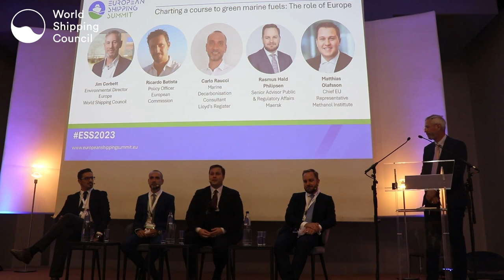The European Shipping Summit 2023: Charting a course to green marine fuels - the role of Europe.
Jim Corbett - World Shipping Council (Moderator).
Ricardo Batista - DG-MOVE, European Commission (Speaker).
Carlo Raucci - Lloyd’s Register (Speaker).
Rasmus Hald Philipsen -  A.P. Moller - Maersk (Speaker).
Matthias Ólafsson - Methanol Institute (Speaker).

The liner sector is investing heavily in vessels that can run on renewable fuels. But these investments will only deliver for the climate if fuels that are truly green from well to wake are widely available. In this session we bring together representatives from some of the key decision makers to explore the way forward, and the role of Europe in this global transition.